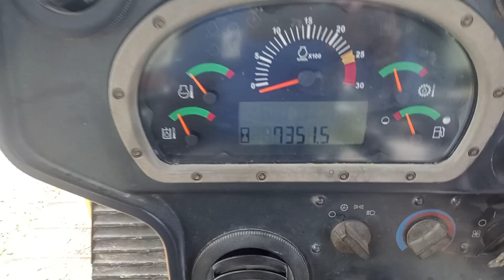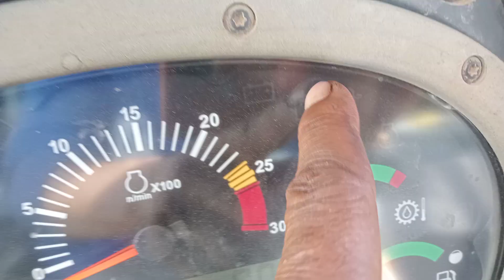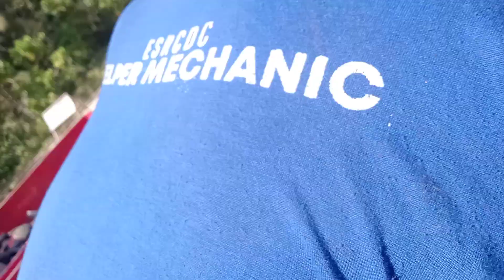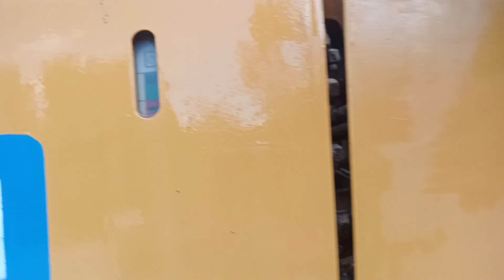cat d6r all emplement not working due to a clogged-up streaner & a busted directional solenoid valve